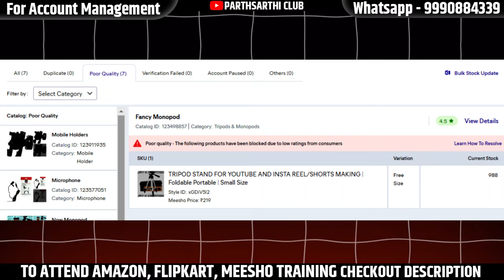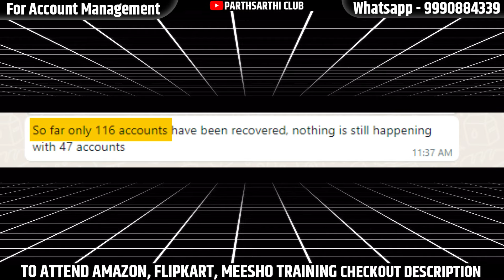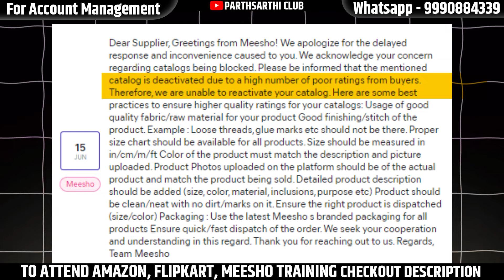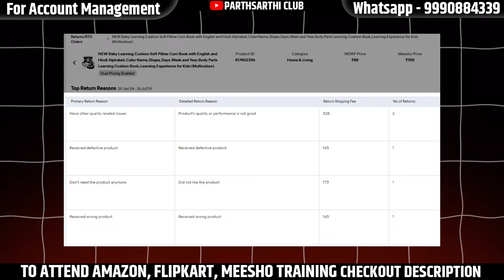Meesho Listing Block Problem | Why meesho listing blocked | meesho blocked listing kaise open kre?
Meesho Listing Tab Block Problem | Why meesho listing blocked meesho blocked listing kaise open kre?

✅To reactivate your account connect us;

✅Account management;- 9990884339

meesho account blocked
meesho catalog blocked
meesho par listing kaise kare
meesho meesho product listing Meesho blocked listings
Meesho app issues
Resolving Meesho blocked listings
How to increase sale in meesho 2024
meesho seller
meesho account blocked
meesho account blocked how to unblock
meesho seller account kaise banaye
meesho catalogue upload
new tricks to increase sales on meesho 2024
account management strategies for meesho suppliers 2024
Meesho training 2024
meesho
meesho par order kaise badhaye
meesho seller
meesho account blocked
meesho customer care number
meesho pe apna product kaise beche
meesho seller
meesho advertisement
meesho app kaise use kare
meesho advertisement
Parthsarthi Club
meesho account blocked
meesho catalog blocked
meesho pe listing kaise kare
meesho par order kaise badhaye meesho seller meesho meesho par order kaise badhaye meesho advertisement how to increase orders on meesho how to increase sales on meesho meesho advertisement meesho order kaise badhaye meesho sales increase बिना ads के meesho पर orders increase karne ki advance tricks || how to increase sales on meesho IN THIS VIDEO I HAVE EXPLAINED 12 advance tricks to increase your sales on meesho. Using these tricks properly you can get meesho how to sell on meesho meesho 9 rupees sale order kaise kare meesho per apna saman kaise beche meesho meesho par order kaise badhaye meesho advertisement how to increase orders on meesho meesho seller meesho par order kaise badhaye meesho meesho par order kaise badhaye meesho advertisement meesho product listing amazon par apna product kaise sale kare how to increase orders on meesho In this video, I'll show you how to increase order on meesho 2024. Meesho is India's largest online marketplace, and it's growing rapidly. In this video, I'll share tips on how to grow your sales on meesho and how to increase your order in meesho meesho advertisement, meesho order increases, meesho sell, meesho tricks
meesho meesho advertisement meesho par order kaise badhaye how to increase orders on meesho how to increase sales on meesho meesho meesho advertisement
how to increase orders on meesho
meesho catalog blocked
meesho account blocked
meesho block account unblock kaise kare
how to increase orders on meesho meesho business kaise kare
meesho order increases
how to increase sales on meesho